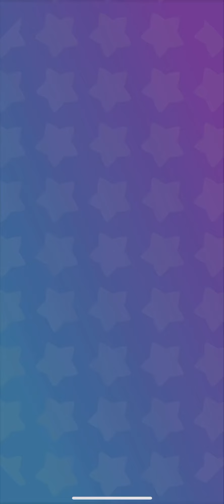Candy Crush Saga Level 5686 No Boosters 32 Moves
Level 5686 completed